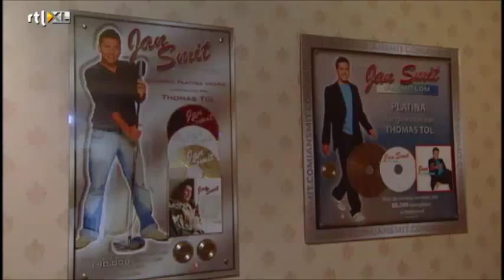Van der Vorst ziet sterren Kees Tol